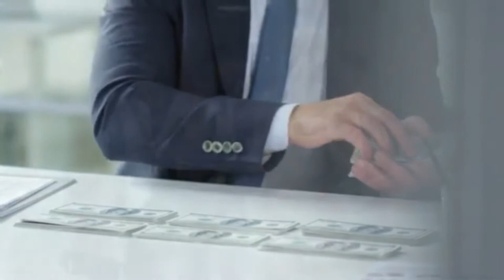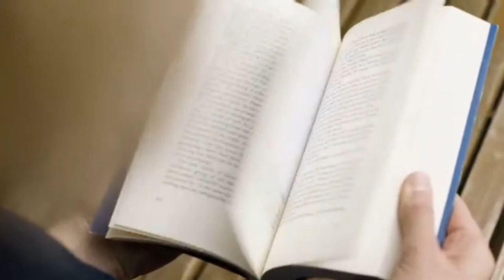Building Up your Resilience Mind When Times Get Tough - Motivational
Building Up your Resilience Mind When Times Get Tough

Credits to Solitude